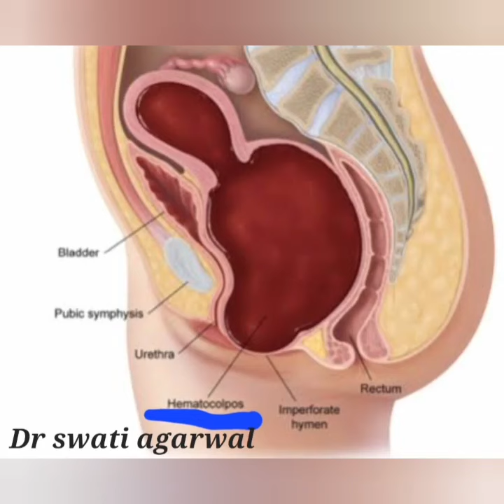Hematocolpos terminology Dr swati agarwal.